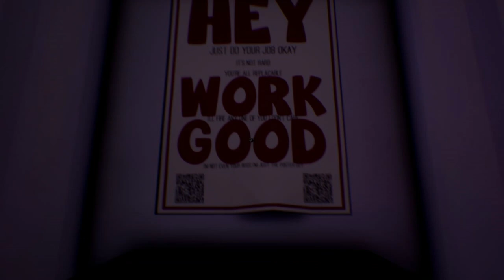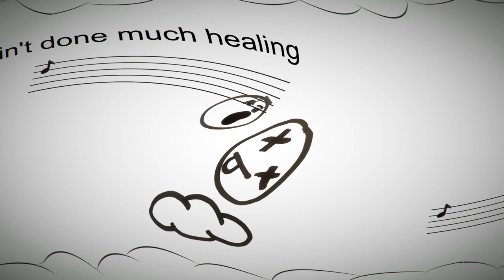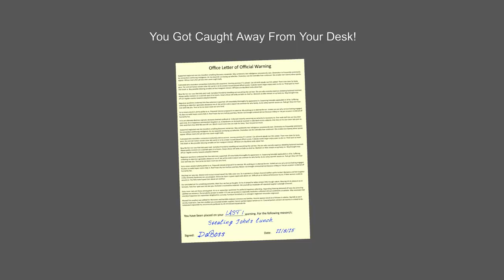Hello Games (Itch.io Tasty)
Putting "Hello" into Itch.io's search bar.